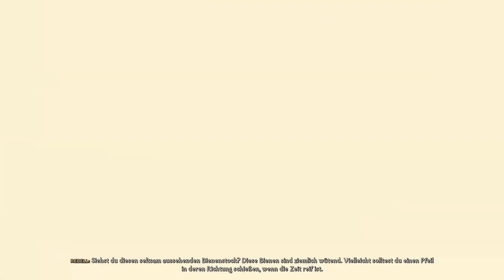Let's Play Blacktail - #17: Die Gnoll-Belagerung (German)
Eine schwierige Herausforderung und mehr Probleme

🎛️🎚️ Mischpult :
- XENYX Q802

⌨️Tastatur:
- Rii RK100+

💻 PC Setup:
- 16GB Corsair Vengeance DDR4-3000
- 500GB Crucial MX500
- 2TB Toshiba SATA III
- 700 Watt Enermax MaxPro